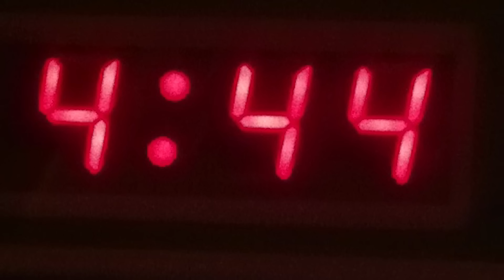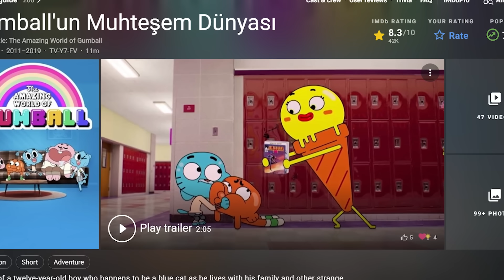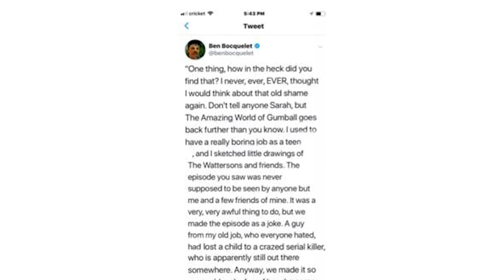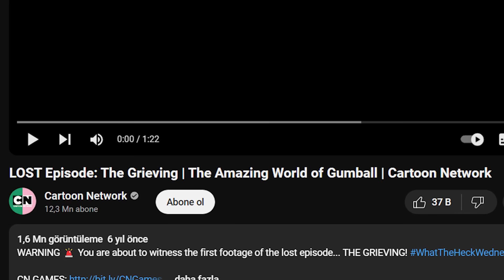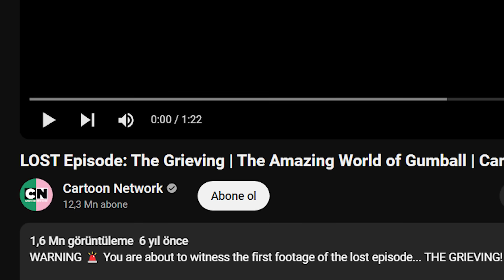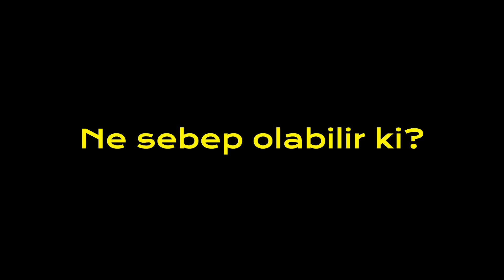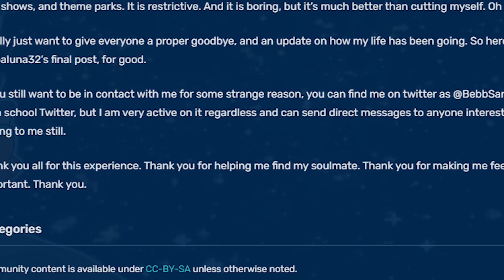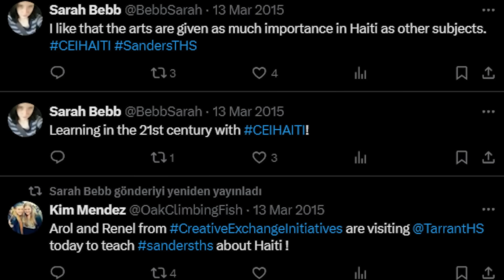GUMBALL'ın Korkunç SON BÖLÜMÜ Hikayesi..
Gumball ın son bölümü , gumballın gizli unutulmuş bölümünün tüm gizli hikayesi.